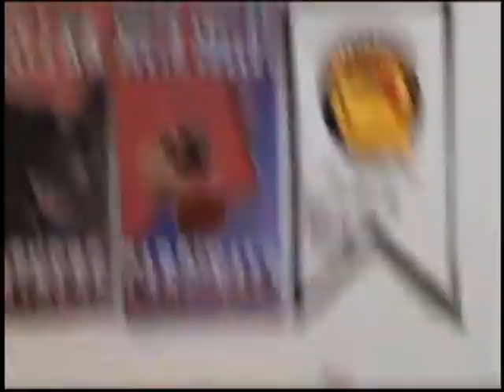SPORTS JAN 4TH